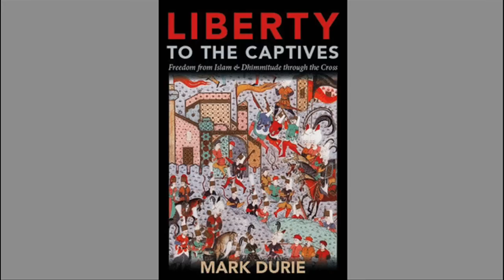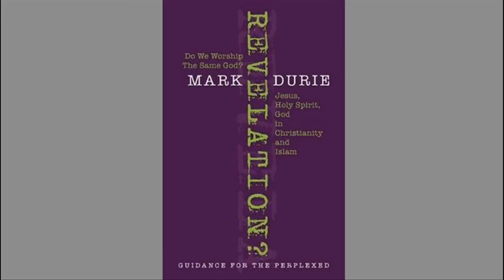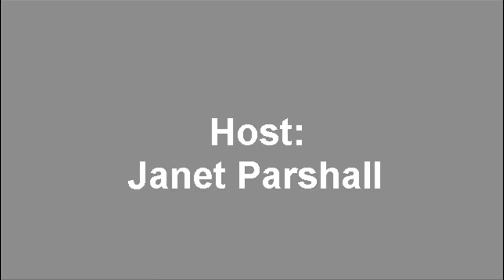Mark Durie & Janet Parshall on Dhimmies - January 19, 2011 - Part 2:2.wmv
From Moody Radio, In the Market with Janet Parshall - January 19, 2011. Dr. Mark Durie, theologian, human rights activist, and pastor from Australia is also an expert on Islam. He will be addressing the question of whether Muslims are permitted by religious principles to participate as free citizens in non-Islamic societies. He will discuss the implications of these rulings for religious freedom in the world today, for Muslims' ability to participate in secular democracies, and for the reformation of Islam.